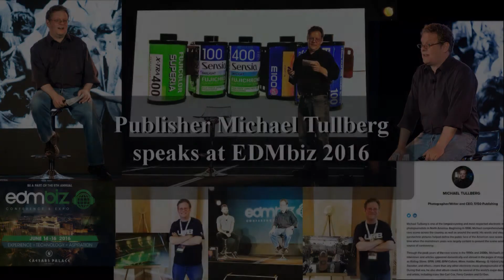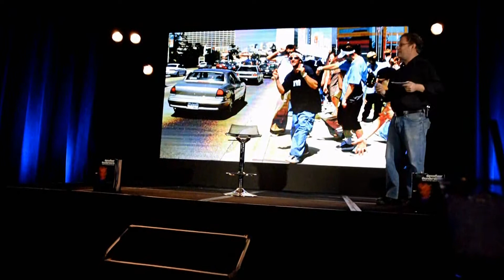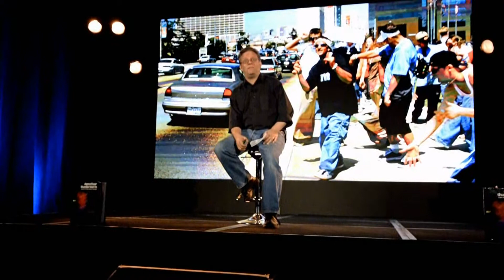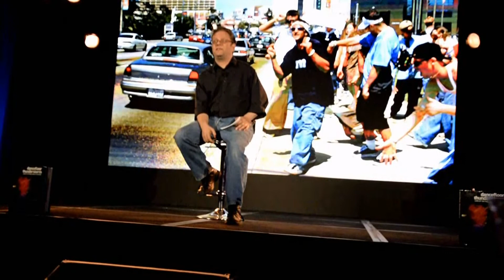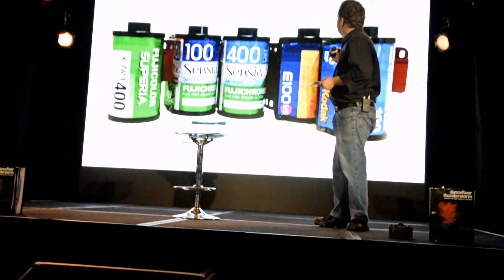Rave Author/Publisher/Photojournalist Michael Tullberg speaks at EDMbiz, 6/15/2016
Electronic music triple-threat Michael Tullberg talks about the classic 1990s rave scene, the complications of rave photography (on FILM!), and his book "DANCEFLOOR THUNDERSTORM: Land Of The Free, Home Of The Rave". This presentation took place at Caesar's Palace in Las Vegas, as part of the 2016 edition of the EDMbiz electronic music trade show.

Apologies for the occasional scraping noise; the camera's microphone was built-in and makes even the gentlest hands sound like they're abusing the thing. Fortunately there's not a lot of that.